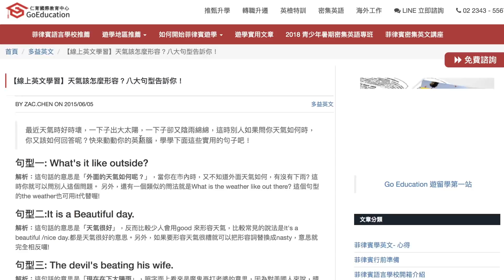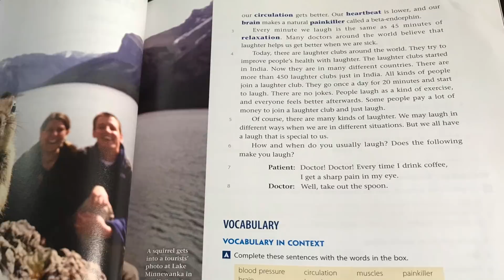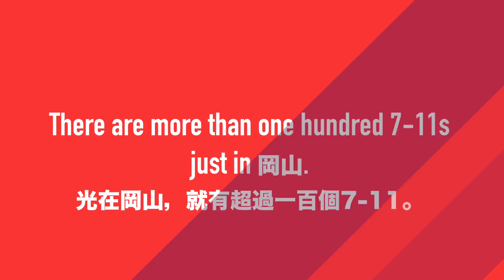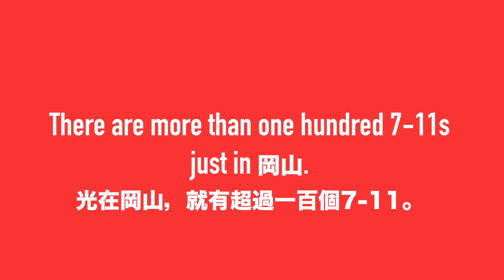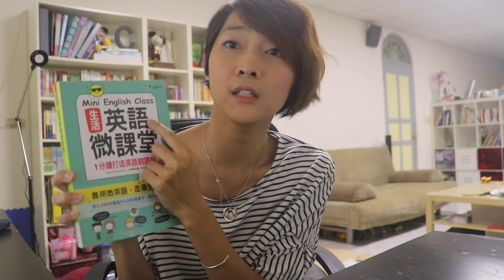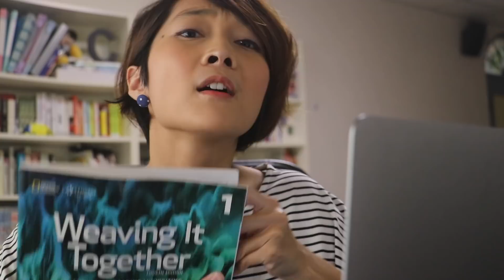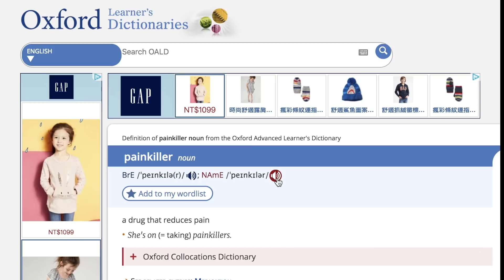【英文實戰技巧】#8 我怎麼背英文單字? // 別落入背單字的陷阱了！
有沒有快速背單字的方法？
我該怎麼選擇要背哪些單字呢？
單字當下背熟了，但過了幾天又忘，怎麼辦？
這是大家一定都曾落入的大陷阱！

今天，我以自學英文的角度出發，
告訴你們只有這樣做，才有辦法爬出這個陷阱中！
說是「陷阱」，還不如說是「流沙」...
因為一停止這些習慣，一定又會跌進去喔！
保持良好習慣才是不二法門！
大家加油！

影片中提到的書本：
1. 生活英語微課堂   /   語樂多
2. KK & Phonics Easy Go!  /  敦煌書局
3. Weaving It Together   /   National Geography | Cengage Learning
☛ 每週四晚上9:00準時發影片喔！

其他超實用教學影片：

 【生活休閒英文】#5 六個直白的中翻英錯誤 // 如何選擇練口說管道?

 旅行英文#9 【住飯店】各種需求英文//如何無形中增加單字量？
推薦線上口說一對一家教：
通過這個連結註冊，可以獲得免費15分鐘的體驗時間喔！